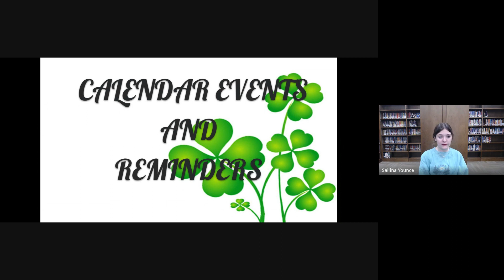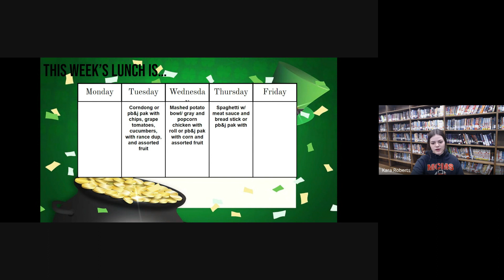2023 2024 Newscast 2024 03 15 07 55 GMT 4